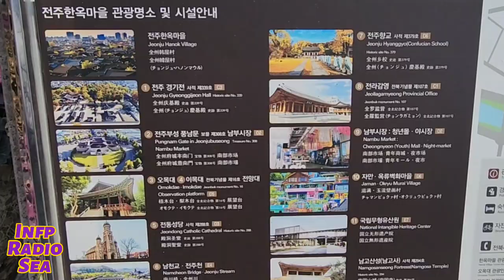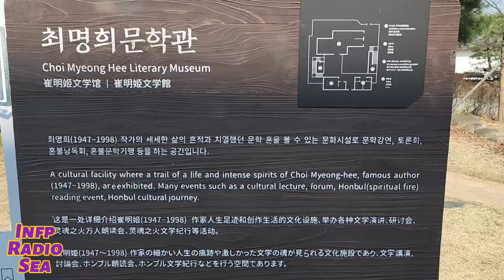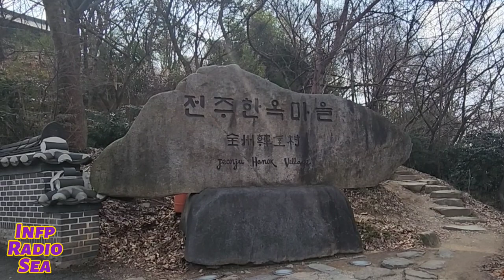전주 한옥마을 전주천 Jeonju Hanok Village Scenery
전주여행 가보자고 전주한옥마을 | 미디어 131

오늘은 [전주여행 1탄 전주한옥마을] 입니다.
대하소설 혼불의 최명희 작가 문학관이 있는
전통과 문화의 예향 도시 전주를 방문해보세요.
Visit Jeonju City in south Korea.